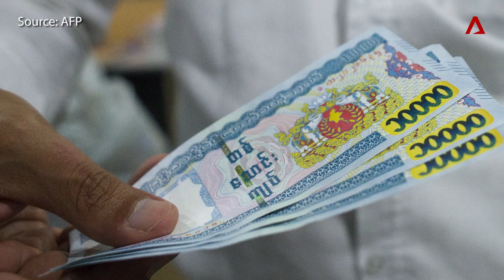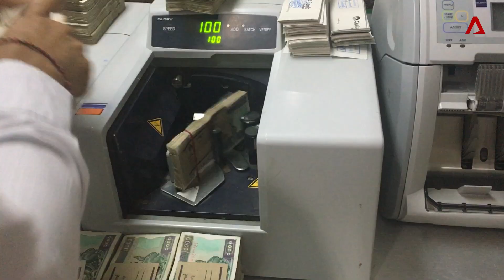Sackfuls of Millions | Money Mind | CNA Insider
'I'd like to deposit S$5 million in cash, please.' Just a day at the bank in Myanmar, where people prefer doing business with gunny sacks of cash over credit card.